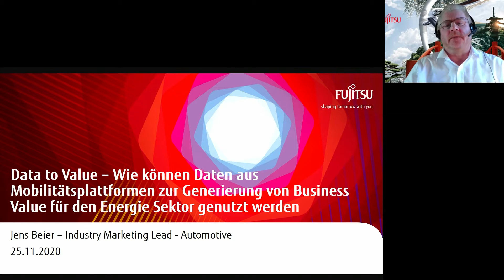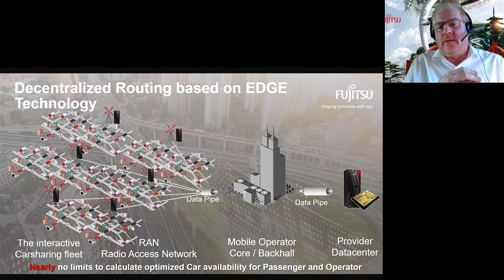Data to Value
Der Reifegrad der Digitalisierung der Gesellschaft ist von Land zu Land, von Kontinent zu Kontinent unterschiedlich, das betrifft den Mobilität Sektor ebenso wie die Energieversorger. Genau an der Schnittstelle dieser Industrien möchten wir mit Ideen zum Interdisziplinären Austausch von Innovationen aus Japan beitragen. In diesem Impulsvortrag werden wir uns der Frage stellen, welche Technologien und Lösungen auf Seiten der Mobility Service Enabler, wie Fujitsu, zur Verfügung stehen, die dem Energiesektor Rahmen der Digitalen Transformation helfen können, neue Business Cases zu entwickeln. Wir sind uns alle einig, für eMobilität braucht es die Ladeinfrastruktur, aber allein mehr Säulen auf zu stellen, ist zu kurz gesprungen.
Fahrzeuge liefern Daten und Plattformen sammeln und analysieren diese. Und dann? Wir stellen anhand von konkreten Beispielen branchenübergreifende Schnittpunkte für Co-Creation und partnerschaftlichen Entwicklungen vor.